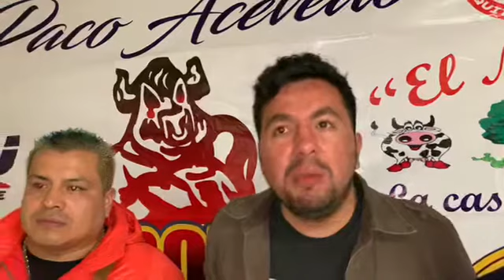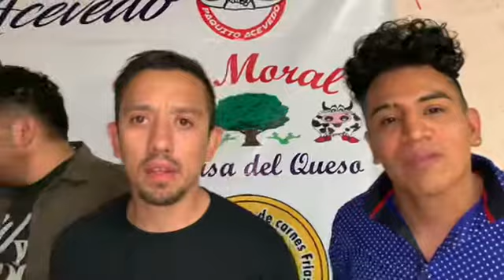Entrevista con organizadores de la velada boxística Grito de Nocaut